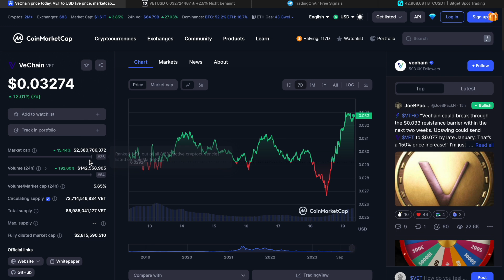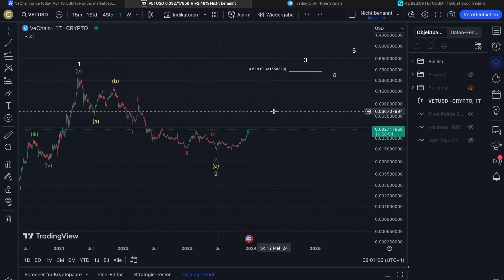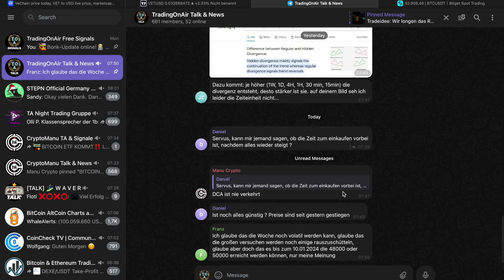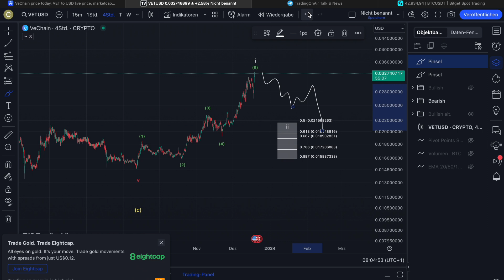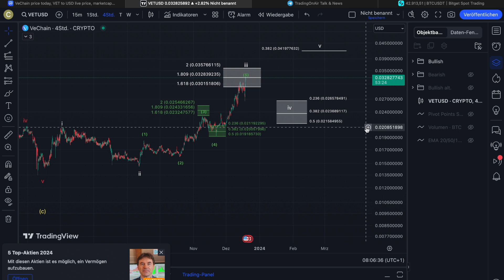🚨VECHAIN VOR ABVERKAUF⁉️😳 DAS WIRD JETZT WICHTIG‼️📉 Elliott-Wellen | Altcoinupdate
0:00 Intro
1:03 MarketCap
1:27 VECHAIN (VET) Chartanalyse
8:04 Outro